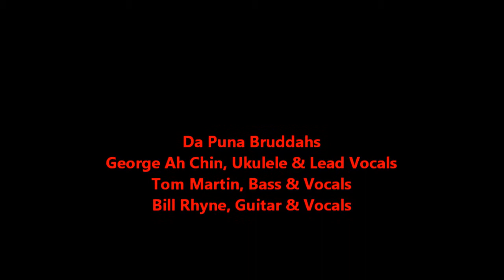Makaha Moon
This song by Donald Kaulia sings of the area on the west side of Oahu--Makaha, Kamaile, Waianae, Pokai, and Nanakuli. It is the sunnier and dry side of the island with great beaches and surf. We learned the song from a recording by Walter Keale.